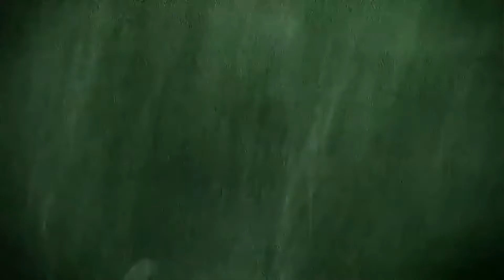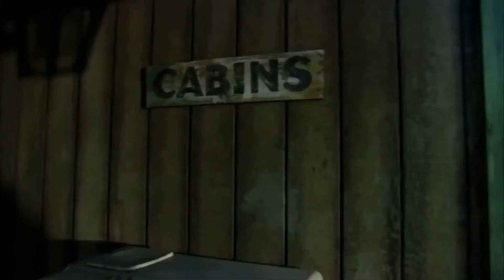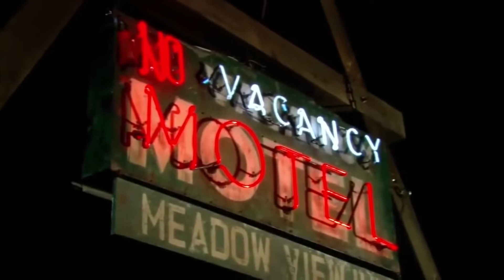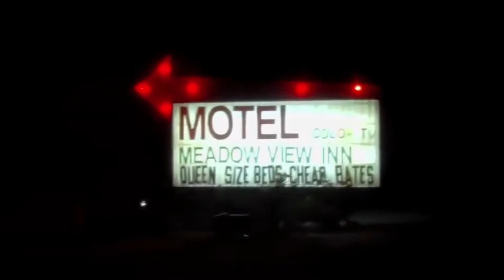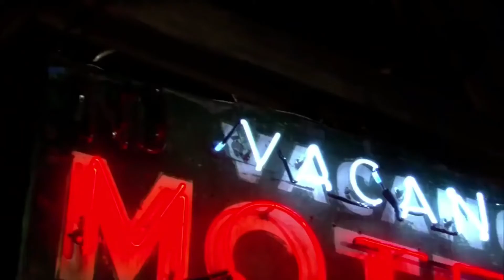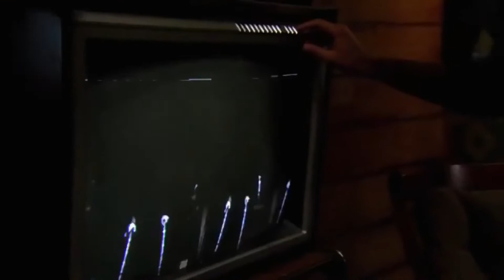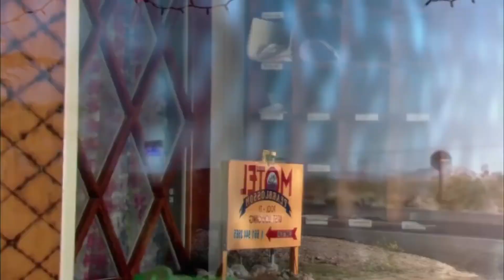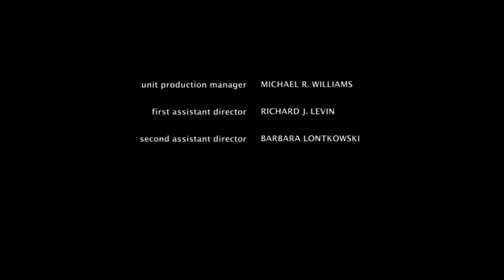FILME DE TERROR, temos vagas 2,a 1ª diária1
🙏Meta chegar a 500 inscritos

👍ajude o canal a crescer se increva!!!

 ✅Se gostou do filme dá um Like!

 😉  Qual sua opinião sobre esse filme,o que achou?

 👍 Se increva no canal ,sua incrição vai ajudar muito  e não te custa nada 👍

SINOPSE:  Conheça a horripilante história de como tudo começou com o Sr. Smith e seu hotel dos horrores neste pavoroso episódio que antecede Temos Vagas, estrelado por Agnes Bruckner (de Cálculo Mortal). Caleb, sua nova e bela namorada Jessica e seu sarcástico amigo Tanner hospedam-se na pousada Meadow View certos de que nada de ruim vai lhes acontecer exceto uma cama dura e uma decoração de mau gosto. Eles não imaginam que não se trata apenas de mais um hotelzinho isolado, mas de uma terrível armadilha em que os hóspedes são brutalmente torturados e assassinados enquanto o sádico Sr. Smith e seus gananciosos capangas filmam os crimes bárbaros para vender os filmes no mercado negro. Presos em um jogo de gato e rato, os três amigos têm que lutar para sobreviver.

filmes de ação,filme completo dublado,filme 2022,filmes 2022,
filmes de ação 2022,filme de ação,filmes completos dublados,
filme completo,filme de suspense,filmes completos,filme netflix,
filme dublado,filmes 2019,melhores filmes de ação,filmes de terror,
filme de terror,filme 2019,filmes de ação 2019,filmes de suspense,
filme de comedia,lançamentos de filmes,filme de ação 2022,